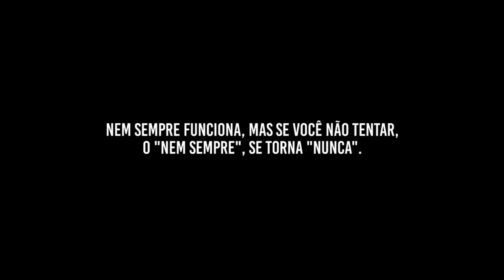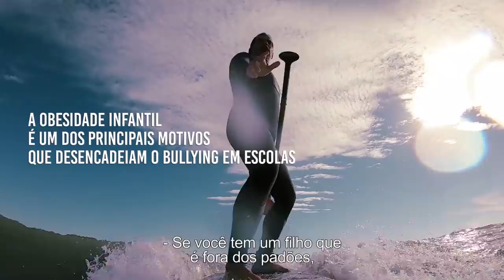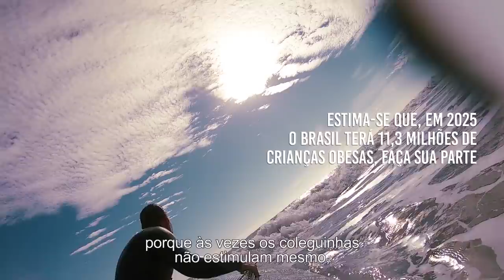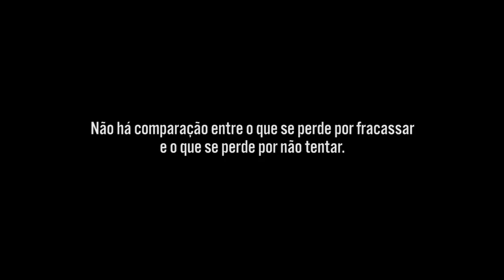CONTRA O BULLYNG I Leandro Hassum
E ae gente! No vídeo de hoje, eu trouxe um assunto muito importante, com uma mensagem muito positiva, mas não somente pra mim ou sobre mim, e sim pra todos nós!
Todos sabem que eu levo a minha vida sorrindo e que, mesmo em meio a muitas dificuldades que já tive ou que, assim como vocês, "acreditem ou não", eu ainda tenho, eu levo muito a sério a arte de sorrir.
Sim, porque sorrir, pode curar, não só a alma, mas como também o nosso coração.
Quero que saibam que, aqui no meu canal, que é um canal de humor, obviamente, nós teremos sim inúmeros motivos pra sorrir, pra chorar de rir, melhor dizendo, mas tratando-se de saúde física e emocional, é claro que ainda podemos sorrir, até devemos, mas antes disso, temos que nos comprometer e nos responsabilizar uns para com os outros.
Há muito tempo estou comprometido em transmitir minha mensagem para as pessoas, em mostrar que todos nós podemos chegar lá, que podemos e devemos encontrar a nossa felicidade, realizar os nossos sonhos, seja nos aceitando e nos permitindo como já somos, ou até mesmo tentando mudar o que necessitamos mudar em nós!
O importante mesmo, é sermos felizes, estarmos bem e principalmente, resteitarmos aos outros e a nós mesmos!
Mas é óbvio que, para que essa felicidade, de fato, aconteça, nós precisamos nos desafiar, precisamos acordar e enxergar que, na vida, tudo é muito difícil e desistir, não é, e nem pode ser uma opção.
Então, hoje, eu gostaria muito de contar com a sensibilidade de cada um de vocês, para que entendam os principais aspectos que me fizeram criar um vídeo como esse que estão prestes a assistir.
Não se trata apenas de "mostrar minha rotina" ou até mesmo os tipos de esportes que eu gosto de praticar, não!
Na verdade, trata-se de algo muito maior!
Gostaria de dedicar todo o rendimento financeiro que esse vídeo me trouxer, ainda que indiretamente, para o de instituições que, de algum modo, trabalham, tanto para inibir atitudes preconceituosas e discriminatórias, quanto para auxiliar crianças que viveram ou ainda vivem sob qualquer tipo de situação traumática proveniente do Bulliyng.
Gente, nosso papel é, no mínimo, encorajar e ajudar as pessoas, seja como for, seja onde for, nós precisamos abrir os nossos olhos.
Espero que gostem, entendam minha missão e que, principalmente compartilhem com o máximo de pessoas que puderem, pois nunca sabemos quem, REALMENTE, está precisando deste apoio que, mesmo ainda muito pequeno, pode fazer total diferença.
"Essa é a minha VERDADE"!
Então, até a próxima!

FICHA TÉCNICA
Apresentação: Leandro Hassum
Direção e Produção: Denis Albuquerque
Produção de Conteúdo: Black Mount Filmes
Direção e Produção Executiva: Idea Box Art & Entertainment
Produção Executiva: Karina Hassum
Produção Executiva: Bruno Buaiz
Produção Executiva: Pietra Hassum
Hairstylist: Pietra Hassum

CONTATO
Brasil: Luana Bittencourt